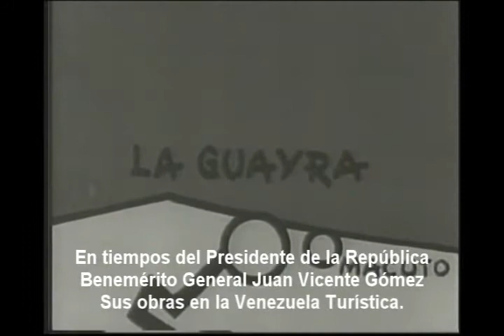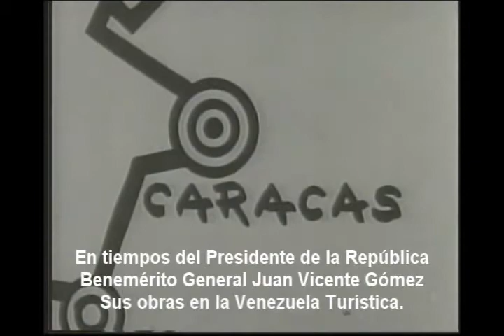Venezuela Turística en tiempos de Juan Vicente Gómez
Noticiero de la época del Presidente Juan Vicente Gómez que muestra la Venezuela Turística con narración y sonido original. Curiosas y bellas imágenes de algunas de las obras del Gral. Gómez como el Hotel Jardín de Maracay, la Plaza Bolívar, la Policlínica, el resguardo del Samán de Güere, el rescate del Ingenio de Bolívar en San Mateo, el Monumento al Cacique Guaicaipuro en Los Teques, el Hotel “Miramar” de Macuto y la carretera Caracas - La Guaira.